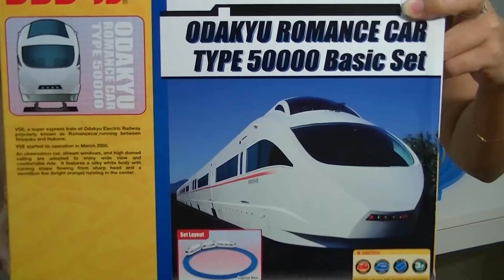【トミカ プラレール】一気に開封~S-37 小田急ロマンスカー 50000形 00054 jp-c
【トミカ プラレール】Takara TOMY Plarail
S-37 小田急50000型新幹線の列車ロマンスカー

(小田急のロマンチックな特急、小田急がロマンチックです)速達と特急の列車の車の通用する用語です、東京の地下鉄と箱根の登山線（東京の地下鉄）の千代田線をつなぎます。